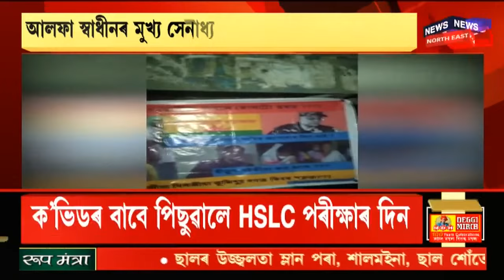Digboi News || ডিগবৈৰ হোলাইৰ টাৰ্মিনেলৰ সন্মুখত আজি এক ভয়ংকৰ পথ দুৰ্ঘটনা সংঘটিত হয়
4 May, 2021:  ডিগবৈৰ হোলাইৰ টাৰ্মিনেলৰ সন্মুখত আজি এক ভয়ংকৰ পথ দুৰ্ঘটনা সংঘটিত হয়।  নৈশ বাছ আৰু শিলভৰ্তি ডাম্পাৰৰ মাজত সংঘটিত হয় এই দুৰ্ঘটনা। চাওঁক সবিশেষ খবৰ ।